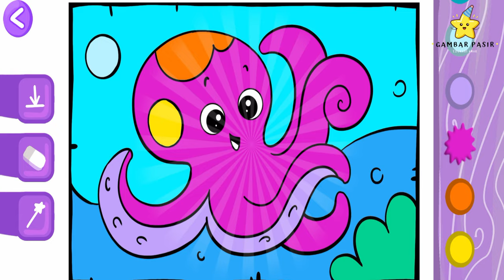048, Coloring for Toddlers & Kids, Toddler, kids, kids videos for kids, cartoons for kids